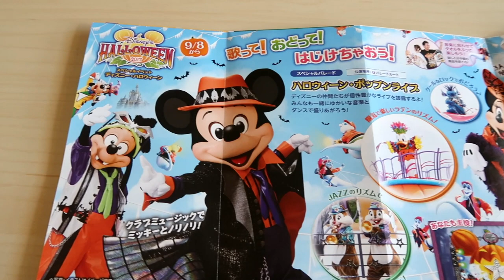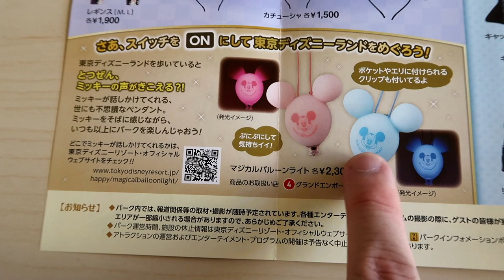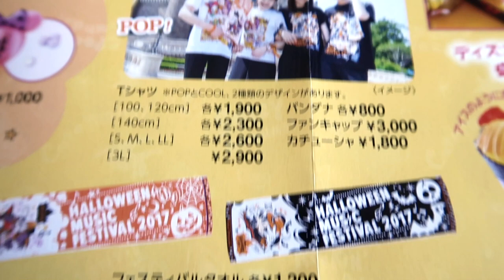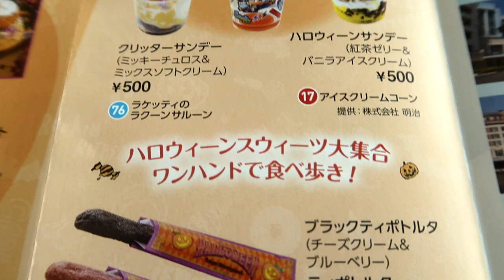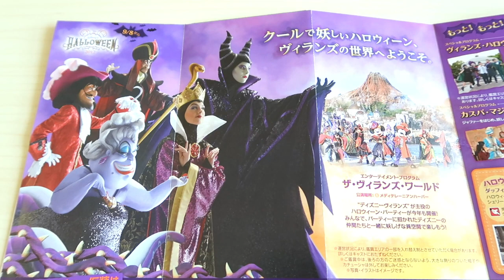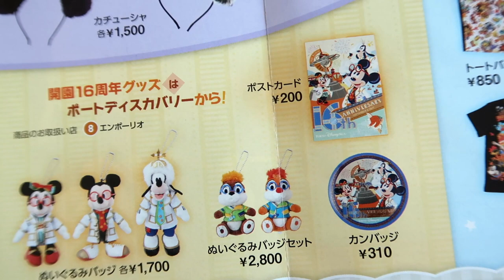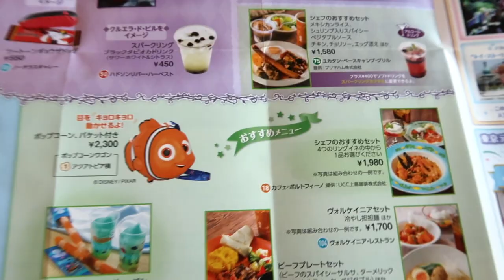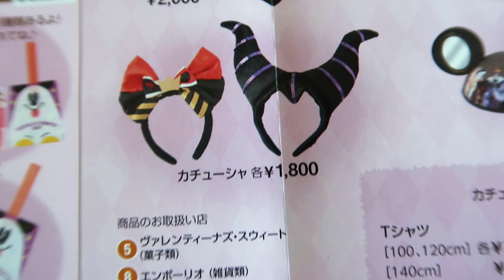What's New at Tokyo Disney Resort for September 2017 (Halloween)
I show you what's new Halloween in terms of merchandise, entertainment, and food at both Tokyo Disneyland and Tokyo DisneySea for September 2017!

Corrections: Halloween is from September 8 until October 31 (the way I said it in the video could be confusing). Also, the Haunted Mansion Holiday Nightmare runs September 2, 2017, until January 3, 2018.

The "Today Guide" is a useful (and free souvenir) guide you pick up right at the turnstiles at Tokyo DisneySea and Tokyo Disneyland.

While they do have an English guide, it's not as detailed as the Japanese one. I take you through and explain everything for you. So you can make the most out of your trip in September. So, grab an English guide map and the Japanese one and you'll be set.

Chris is the main guy behind TDR Explorer which focuses on trip planning for the Disney Parks in Asia. Which includes Tokyo Disneyland, Tokyo DisneySea, Hong Kong Disneyland, and Shanghai Disneyland! He ensures you have the best and most up-to-date information for your trip in English. He’ll sometimes venture to other Theme Parks in Asia too, just to spice it up a little.